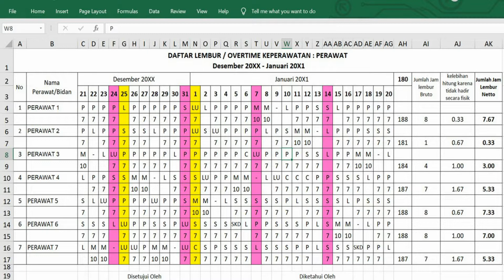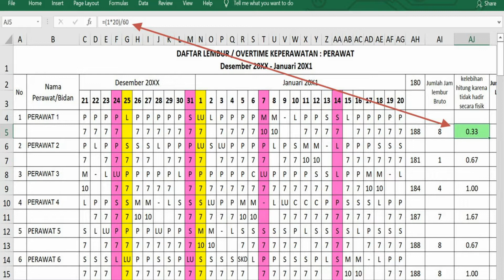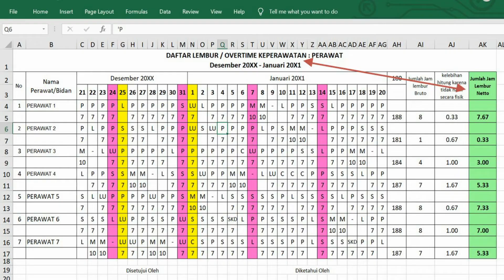CARA HITUNG JAM KERJA WAJIB DAN LEMBUR MENGGUNAKAN EXCEL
Jam Kerja Perawat adalah unik, karena mereka bekerja 3 shift dengan jumlah jam yang berbeda-beda dan shift yang berganti-ganti. Bagaimana menghitung jam kerja wajib dan jam lemburnya agar ADIL ? Yuk. simak video ini